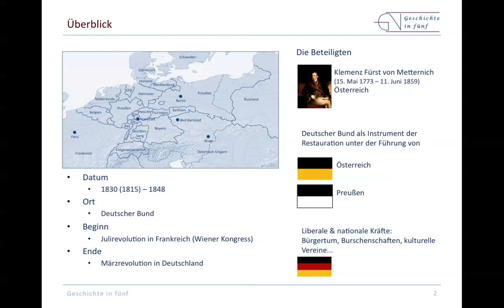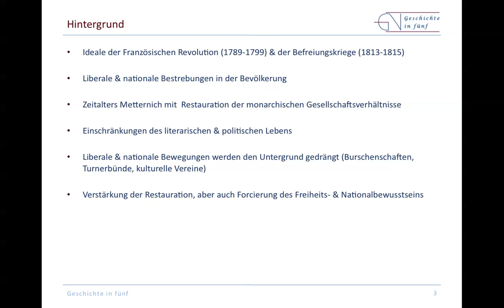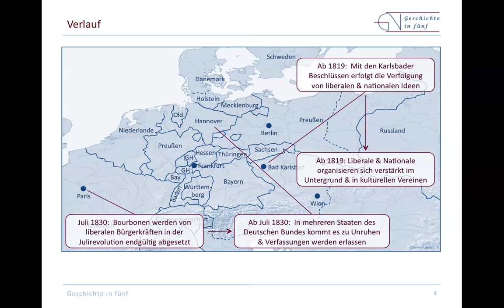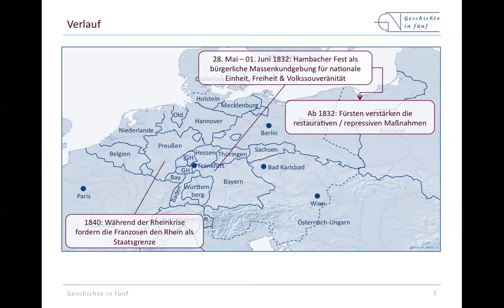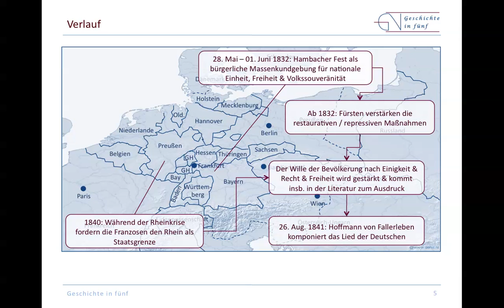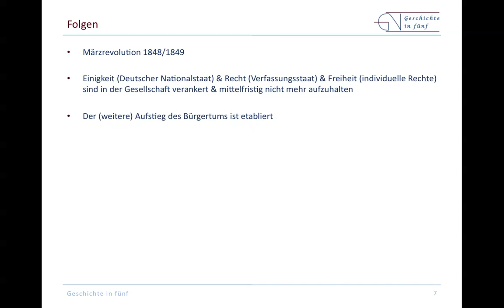Der Vormärz (1830-1848)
Mit dem Wiener Kongress und den Karlsbader Beschlüssen versuchten die reaktionären Kräfte in Deutschland ihre Macht zu erhalten. Jedoch wurden ab spätestens 1830 die liberalen und nationalen Bewegungen immer stärker. Diese Phase bezeichnet man als Vormärz. Am Ende steht die Deutsche Revolution im März 1848